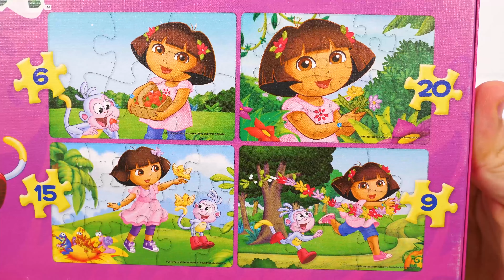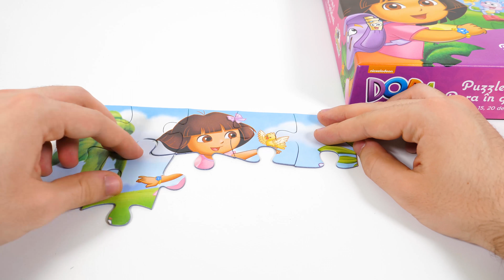Dora the Explorer Puzzle Video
In this video we will put together some Dora the Explorer Puzzles Video